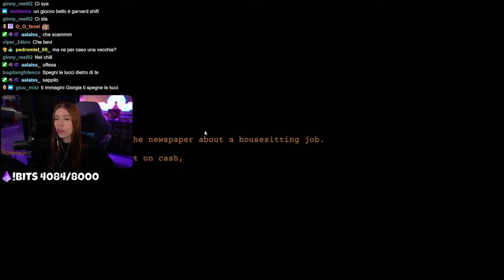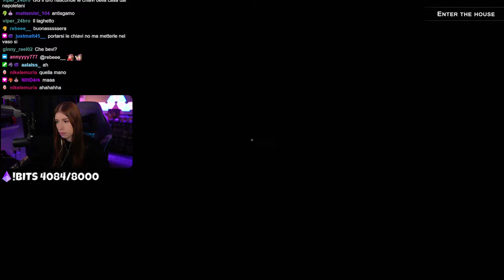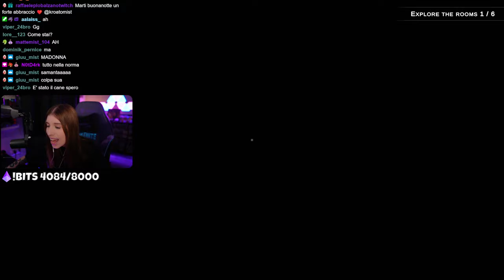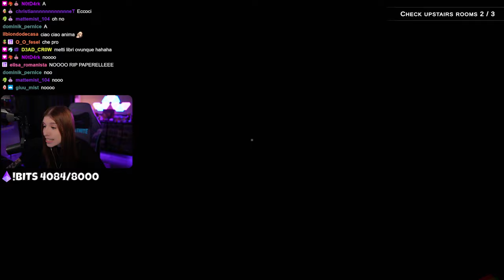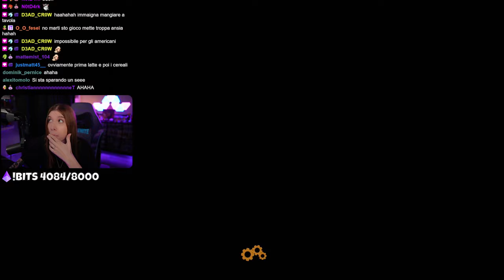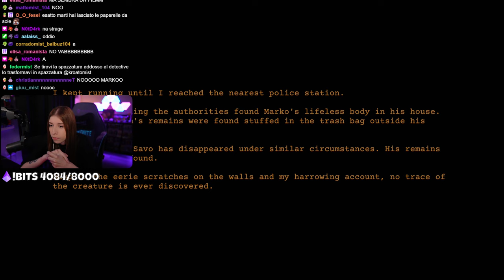SE APPLAUDO IL MOSTRO DENTRO CASA MI UCCIDE! 😱 | Clap Clap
Siamo scappati da Michael Jackson ma abbiamo perso Roberto e Robertone… ☠️